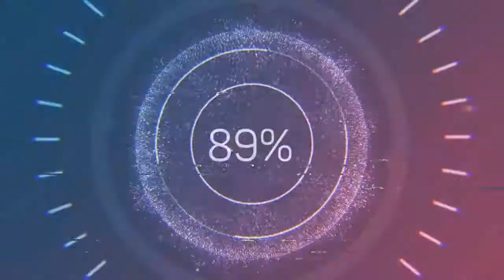Come On Out - Dan Lebowitz (Audio no Copyright Music)